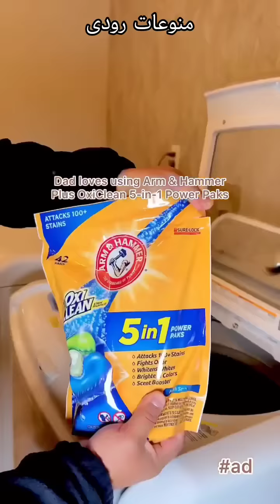السيدة التي تستقبل النساء والفتيات بافكارها الرائعة💥